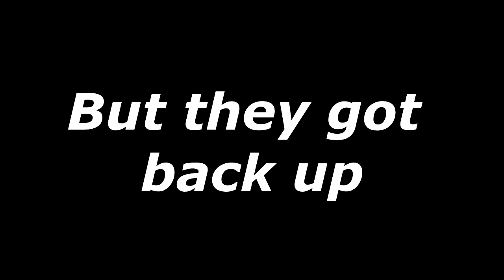Human Fall Flat Ep 4 : Sorry for the late post